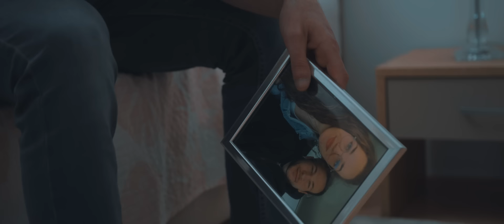LORENA - JEDNO BEZ DRUGOGA (OFFICIAL VIDEO 2022) HD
Lorena - Jedno bez drugoga (Splitski festival 2022)

Glazba: Tonči Huljić
Tekst: Vjekoslava Huljić
Aranžman: Tonči Huljić, Hrvoje Domazet
Mix i mastering: Hrvoje Domazet

© Tonika - Zabranjeno svako kopiranje video i/ili audio snimke i postavljanje na druge kanale!

Video: PILOT studio
Editing & color: Notengos
Camera: Darko Ergo
Light: Nino Marini
Glumac: Luka Čerjan
Styling: Silvia Dvornik / Barbara Kurtović
MUA: Ivona Martinić Cezar, Josip Lijić

Nisi mi dao da biram
U moje nemire došo' si miran
Smijao se meni očima
A reko' više nego riječima
Evo hodam po vodi, tvoja ljubav me vodi
Evo letim i plovim, budi tu da te volim
Znala sam od prve da si ti
Mome srcu najrođeniji

Tko si ti, tko sam ja
Jedno bez drugoga
Mogu li išta kad ne vidim ništa dalje od tebe
Što si ti, što sam ja
Jedno bez drugoga
Kako bi sami na suprotnoj strani išli do kraja

Rekla sam ti odmah sve
Traži što hoćeš tvoje je
Evo ti srce za oboje
Jer samo jednom gine, a ja s njime
Evo ti podne, ponoć, dan
Evo ti život gol i sam
Jer ti si moj i Božji
I sretna žena živi u mojoj koži
Tko smo mi
Ti i ja, jedno bez drugoga